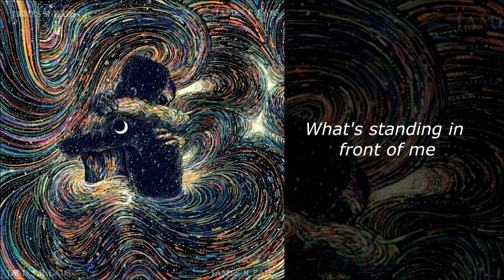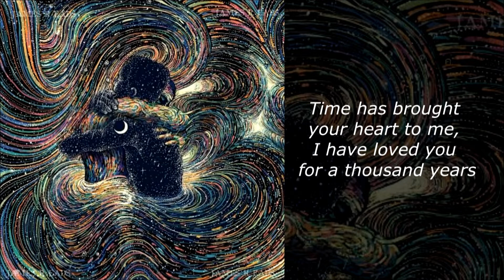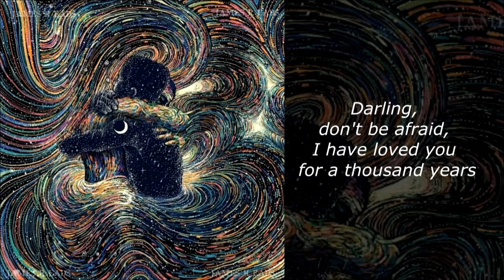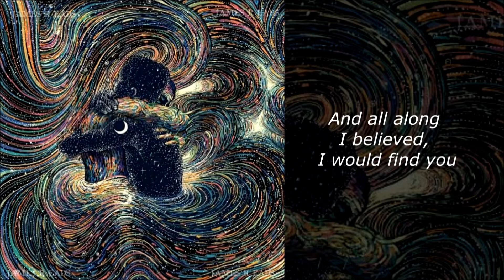A Thousand Years cover - lyrics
I don't claim any ownership of this content.
This is purely fanmade material and a way to appreciate music as its made. I am still learning to properly sing, but I hope you like this! Made in tribute for my 3.1 year relationship with my boyfriend. I love him to death. :)

Song originally by Christina Perri
Instrumental done by KaraokeStudio by Harry Black
Thank you for making this cover possible!
Recorded with Audacity
Art not made by James R Eads
Please support his beautiful art!

If anything is inappropriate, you can always DM me and I can take it down.